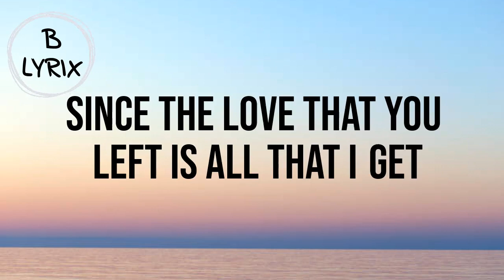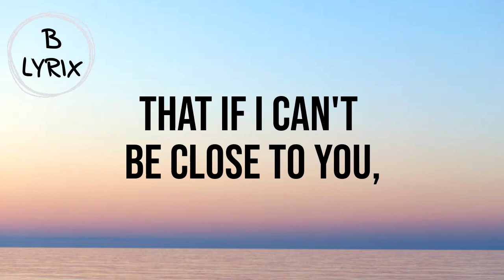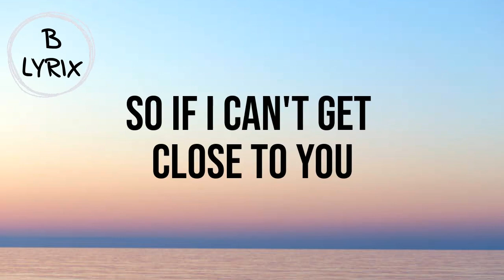Justin Bieber - Ghost (Lyric Video)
Lyrics 🎶

[Bridge]
Woah-oh-oh-oh
Na-na-na

Song
Ghost
Artist
Justin Bieber
Album
Ghost